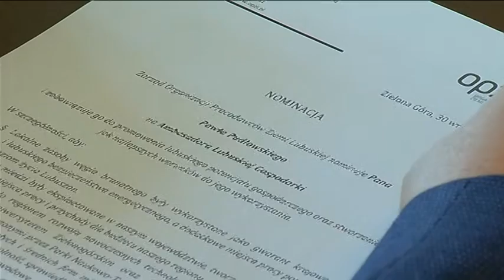OPZL wspiera Pudłowskiego